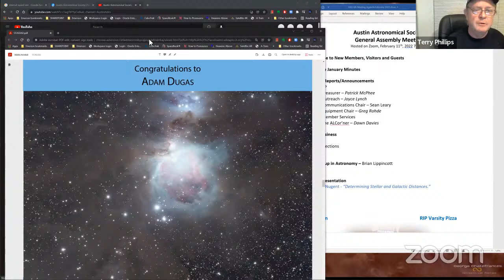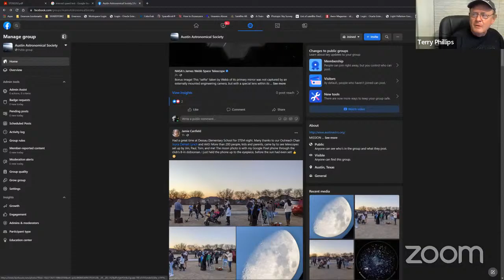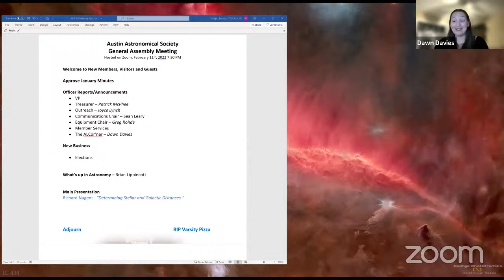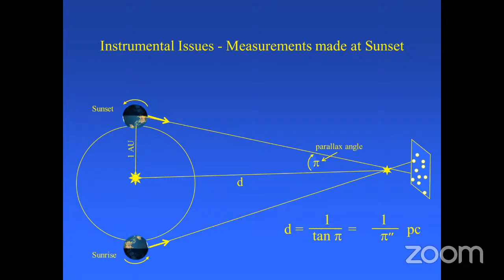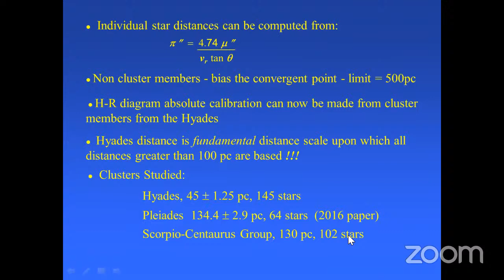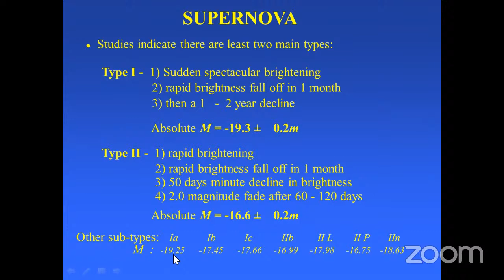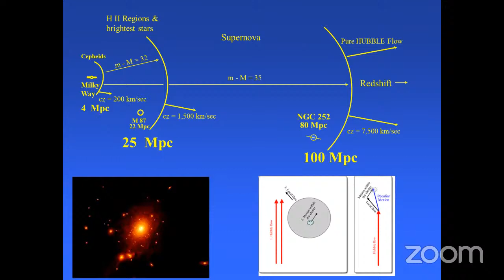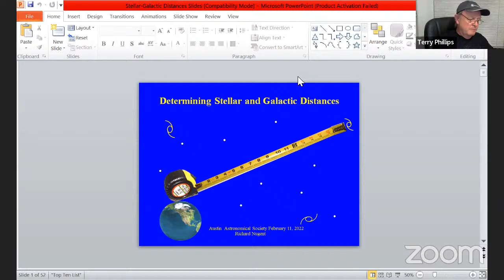Austin Astronomical Society General Assembly Meeting for February 2022